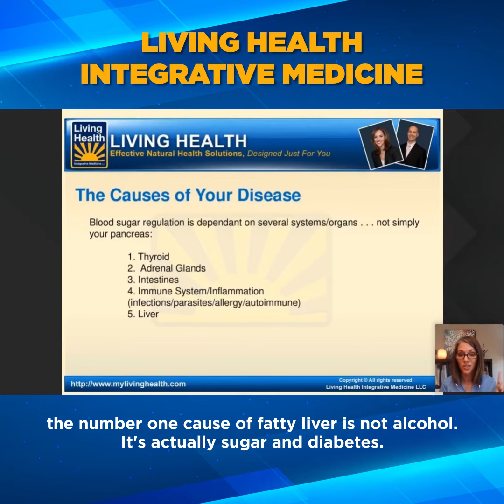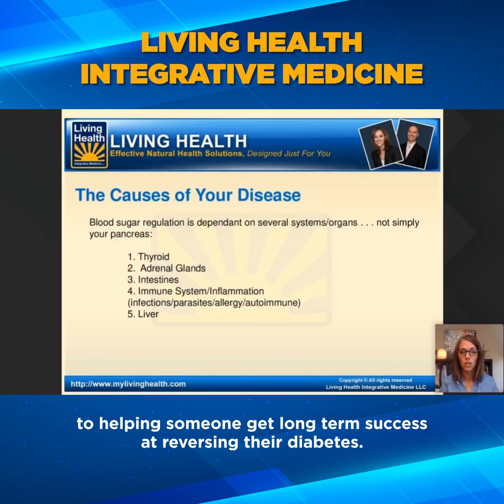LIVING HEALTH TESTIMONIAL GLYNIS